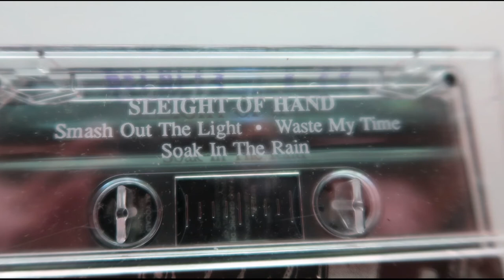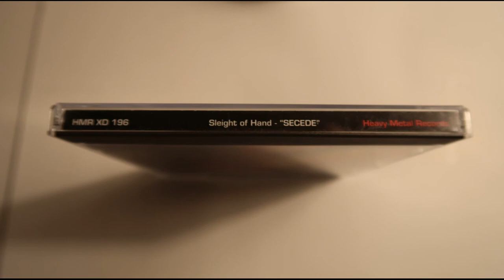"Contain It" Sleight of Hand (instrumental mix) demo 1994 ADAT to cassette mix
A song that had lyrics for live but was never complete in the demo recording process so all that is left now is the instrumental version. A quick recording on free studio time onto ADATs. Your basic pass through with all the instruments and that was about it. Just thought I'd post it here to add to the collection of previously unreleased material by Sleight of Hand from way back in the decade known as the 90's, filled with demo galore ; )